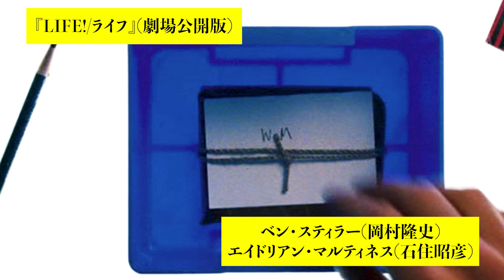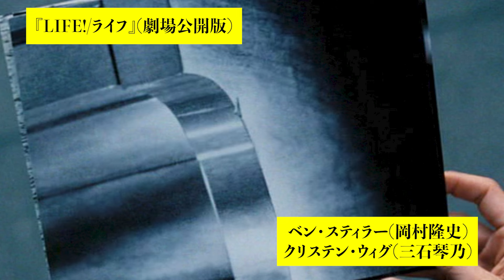吹替比較【岡村隆史 / 堀内賢雄】『LIFE!/ライフ』ベン・スティラー①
もしこの動画を楽しんで頂けましたら、

日本語吹替 ( 劇場公開版 / ザ・シネマ版 )
ベン・スティラー ( 岡村隆史 / 堀内賢雄 )
クリステン・ウィグ ( 三石琴乃 / 安藤麻吹 )
ショーン・ペン ( 山路和弘 / 山路和弘 )
シャーリー・マクレーン ( 沢田敏子 / 谷育子 )
アダム・スコット ( 花輪英司 / 小原雅人 )
キャスリン・ハーン ( 鯨エマ / 小松由佳 )
パットン・オズワルト ( 吉見一豊 / 駒谷昌男 )

【関連動画】
■吹替比較【野沢那智/樋浦勉×(２種)/村野武範】ブルース・ウィリス『ダイ・ハード』飛行機のおまじない

■【山田康雄】死去前に吹き替えた最後のイーストウッド作『ハートブレイク・リッジ』

■吹替比較①【藤原啓治 版 / 池田秀一 版】『アイアンマン２』ロバート・ダウニー・Jr

■吹替比較【下條アトム/山寺宏一】エディ・マーフィ「ビバリーヒルズ・コップ2」

■吹替比較[５種]『ランボー』【渡辺謙・羽佐間道夫・銀河万丈・佐々木功・玄田哲章】シルヴェスター・スタローン①

■吹替比較『博士の異常な愛情』【中村正 版 / 山路和弘 版】ピーター・セラーズ③

■吹替比較『許されざる者』①【山田康雄/瑳川哲朗】クリント・イーストウッドの"最後の西部劇"

■吹替比較【ソフト 版 / テレビ朝日 版】『ヒート』アル・パチーノ＆ロバート・デ・ニーロ

■吹替比較【若山弦蔵 版 / 日高晤郎 版】『007／ロシアより愛をこめて』ショーン・コネリー